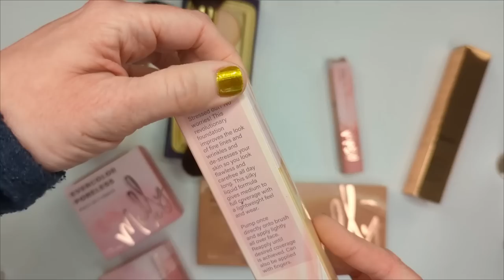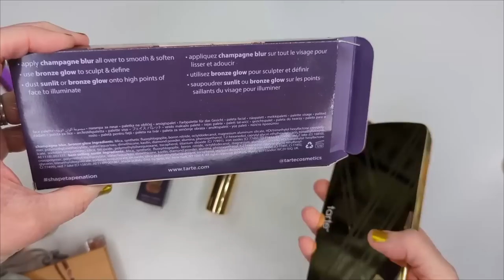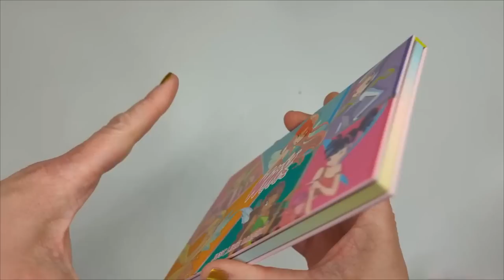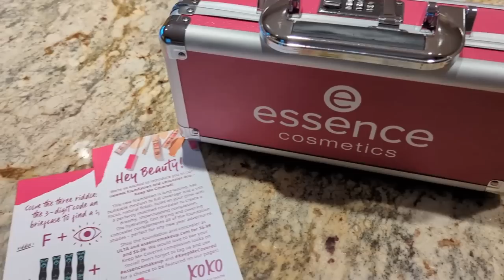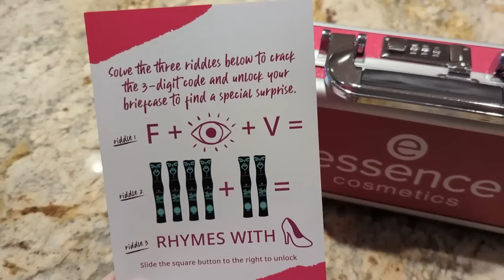Me Getting EXCITED About NEW MAKEUP for 49 Minutes 😂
This is my first New Makeup Haul of 2023 and I got some really exciting things this week! In this video, I'll be showing close-ups and swatches of the makeup, then sharing reviews and ranking everything at the end. I hope you enjoy!

*Mally Beauty Stressless Foundation in Beige ($34 at QVC) or ($38 at Amazon)

*Mally Beauty Evercolor Face Defender ($33)

*Mally Bulletproof Blush in Proud Pink ($33)

*Mally Plumping Gloss in Bold Buff ($19)

*Yensa Super Silk Serum Foundation in Light Neutral ($45 at QVC)

*Tarte Contour Wand ($35 with brush at QVC) or at Ulta

*L’oreal Midnight Cream ($34)

TIMESTAMPS

00:00 Intro
00:55 QVC Haul
14:15 Colourpop Winx
17:20 Skin Proud
19:30 L'oreal Skincare
21:32 Pixi Beauty
25:54 Ulta Haul
29:35 Essence Haul
33:20 Mini Reviews
44:14 Ranking/Final Thoughts

💖 ABOUT ME:

Hi, my name is Jen I am 44 and live in Connecticut with my husband and 8 year old son. I am a stay-at-home Mom and full-time YouTuber with a degree in business with a focus in marketing. Before leaving work when my son was born, I was a commercial lender at a bank. I also worked at Sephora and Macy's doing visual merchandising.
I have dry skin with some hyperpigmentation and fine lines. I love natural makeup looks but occasionally go outside my comfort zone a little bit. On my channel you'll find lots of videos about drugstore makeup and drugstore dupes (those are my favorites to film!) but I also review high-end makeup as well.